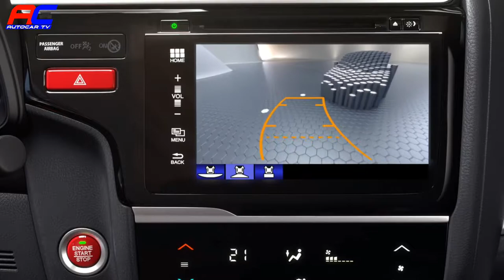All New 2019 Honda Jazz REVIEW - INTERIOR - REAL DRIVING | AutoCar TV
Honda Real View Test Drive enables you to explore the Honda Jazz and see what it’s like to drive it in the real world. Find out more about how its ingenious features make it so popular.

Fuel Economy and Performance | Take a look at how Honda Jazz combines agility and strong performance with low fuel consumption and low emissions.

Manoeuvre with Ease | The Honda Jazz can help you with the Hill Start Assist and – by using parking sensors – it can detect harmful obstacles while reversing.

Interior Comfort and Practicality | See how the Honda Jazz combines comfort and the practicality of magic seats to provide class-leading space - the result is a small car that's ready for anything.

Advanced Safety Systems | Honda SENSING incorporates the advanced safety features of the Honda Jazz. They instill more confidence and peace of mind by helping you sense the dangers you might miss.

Connected Driving Experience | By connecting your smartphone, via USB or Bluetooth®, you can access information through the Honda CONNECT system. Once connected, you can simply use the touch screen to navigate, scroll, browse and even watch a film via HDMI.